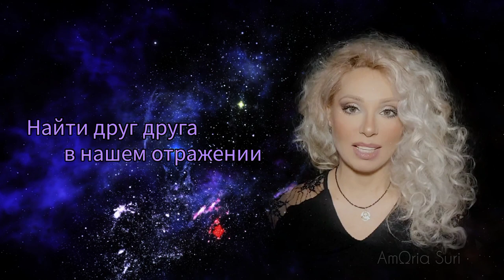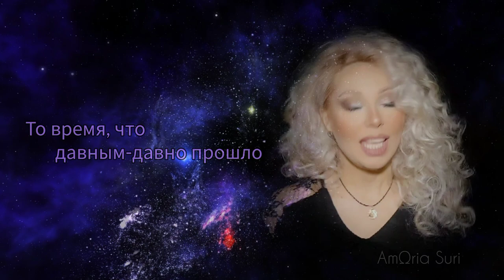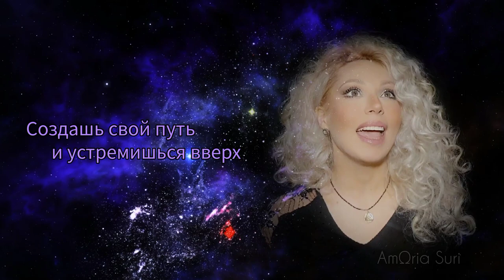Лариса Гирская - Однажды суждено (музыка и текст Лариса Гирская)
Music & lyrics by Larissa Girskaya
Music producers:
Alex Hook,
Aleksei Artishevski